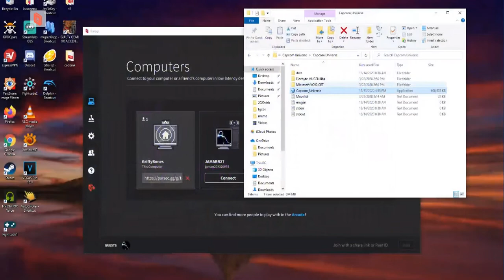CAPCOM UNIVERSE: P1: Griffybones VS P2: Me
Capcom Universe is a M.U.G.E.N project by @beximus